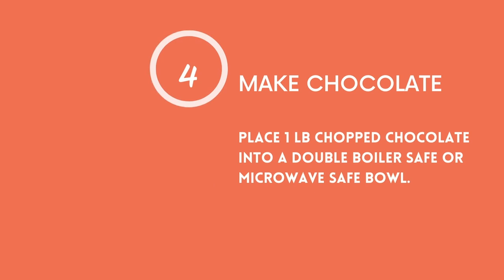Cookie Cutter Chocolates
This cookie cutter chocolates recipe is perfect for kids! It's such a fun and easy project where you can give your kids lots of creative freedom. Be prepared to do a little sweeping afterwards, but you don't have to worry about spills "messing up" your final product.